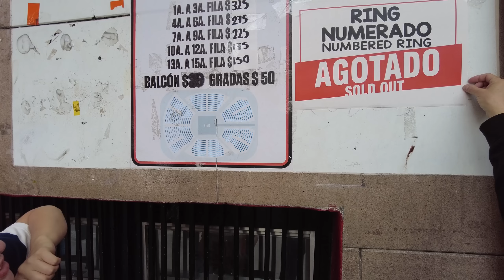تپیتو خطرناک ترین محله مکزیکوسیتی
‌in this video, we will visit the Tepito area its one of dangerous  area in Mexico City

محله تپیتو یکی از خطرناک ترین محله مکزیکوسیتی  که حتی پلیس هم نمی تونه وارد محله بشه ، این محله دست مافیا و کارتلهای مواد مخدره
دوستان عزیز باید یا آوری کنم که  ما برای سفرهامون هیچ اسپانسری نداریم ،سابسکرایب و لایک و کامنت شما اسپانسر ماست
با سابسکرایب کانال و لایک کردن ویدیو ها از ما حمایت میکنید و ما هم می تونیم با انرژی بهتر ویدوی های بیشتر و بهتری بسازیم
لیست تجهیزات فیلم برداری
GoPro 8

لینک حمایت مالی از کانال ما در داخل ایران

لینک های حمایت از کانال در خارج از ایران با کریپتو